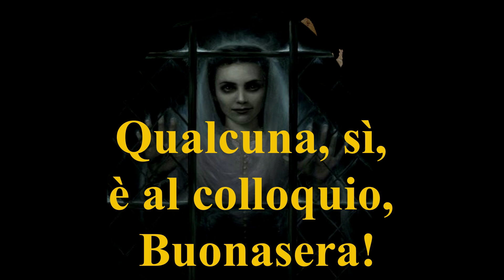RINA ANIMA CHE AL TRAPASSO HA SCELTO DI RIMANERE SULLA TERRA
Rina è una Signora che al trapasso ha scelto di non entrare nell' Aldilà per attaccamento alla vita frivola ed ai suoi beni,, sempre costuditi gelosamente. Rina non pensava a Dio, mostrava una certa indifferenza religiosa, non faceva male agli altri ma metteva al primo posto il proprio benessere e la propria felicità. Al trapasso ha avuto la possibilità di attraversare, non essendo una criminale e una satanista, però gli Angeli e i Santi non l'hanno
certamente circondata e protetta dai Demoni, oltre un certo limite. I Demoni, approfittando della sua titubanza nell'entrare ne Regno di Dio ( Aldilà) le hanno fatto proposte allettanti ma oltremodo ingannevoli, trascinandola in un vortice dal quale non le sarà facile uscire. Sant'Erasmo  le ha dato un'ulteriore possibilità di entrare nel Regno di Dio, ma Rina non ha approfittato, pur affermando di non essere in pace perchè i Demoni la impegnano in Missioni malefiche, senza tregua. Non essendo ancora all'Inferno, può però sempre chiedere aiuto a Dio, con un'accorata preghiera e sarà salvata, pur se dovrà espiare i peccati commessi.